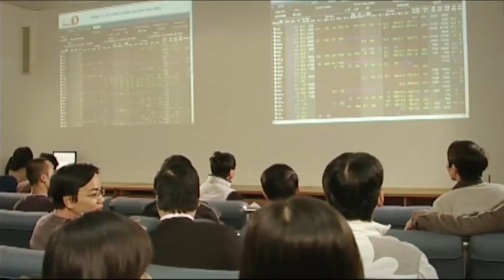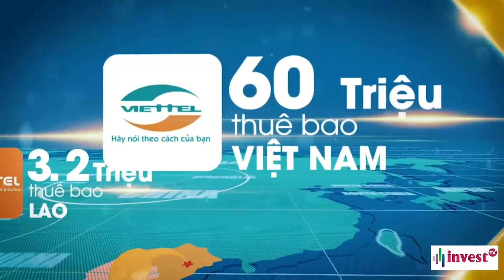Viettel Global được định giá 1,45 tỷ USD khi lên sàn chứng khoán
_Mới đây, Tổng công ty Cổ phần Đầu tư Quốc tế Viettel (Viettel Global) đã được Sở Giao dịch chứng khoán Hà Nộị chấp thuận hồ sơ đăng ký giao dịch cổ phiếu trên sàn UPCOM với mã chứng khoán VGI. Theo đó, hơn 2,24 tỷ cổ phiếu của Viettel Global sẽ được giao dịch trên sàn UPCOM kể từ ngày 25/9/2018, với giá chào sàn là 15.000 đồng/cổ phiếu. Như vậy, giá trị vốn hóa Viettel Global khoảng 1,45 tỷ USD.

Chương trình Nhịp cầu Địa ốc của kênh truyền hình Online INVEST TV là chương trình chuyên sâu về Bất động sản gồm các tiểu chương trình như; Bản tin bất động sản cuối tuần, tiêu điểm bất động sản, không gian sống, phong thuỷ và chương trình hỏi đáp. Thông qua chương trình Nhịp cầu Địa ốc chúng tôi muốn mang tới cho quý vị những thông tin thị trường bất động sản nhanh, chất lược, minh bạch, đầy đủ chi tiết.

Bản tin Nhịp cầu Địa ốc được phát sóng trực tiếp vào tối thứ 7 hàng tuần tại kênh truyền hình Online INVEST TV - Mời quý vị và các bạn đón xem.

Mời các bạn theo dõi chương trình